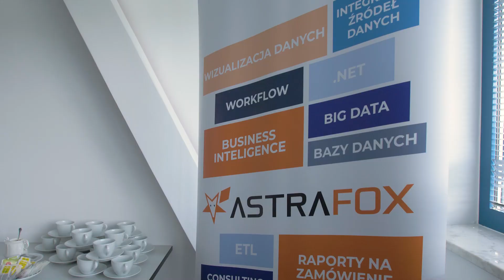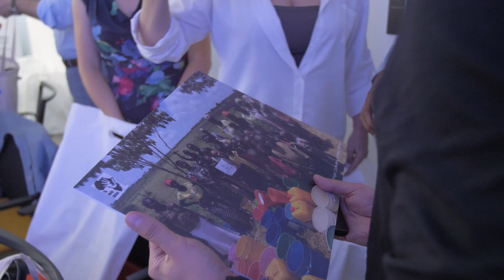Relacja To Help Africa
Jesteśmy jednym z darczyńców Stowarzyszenia To Help Africa, które z wielu kropli tworzy cały strumień dobra dla mieszkańców, którzy posiadają utrudniony dostęp do wody pitnej.  Zgadzamy się z ideą stowarzyszenia i z tym, żeby na co dzień dostrzegać rzeczy, które nie w każdej części świata są tak samo oczywiste.
Na podsumowanie akcji związanej z budową studni zaprosiliśmy do naszego biura przedstawicieli stowarzyszenia, a także inne firmy zaangażowane w tę inicjatywę.